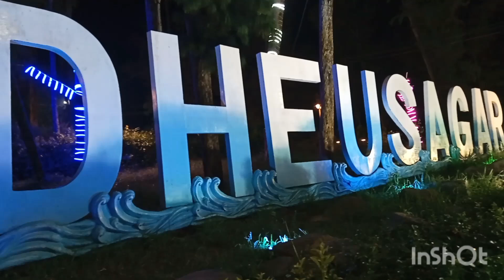19 May 2023